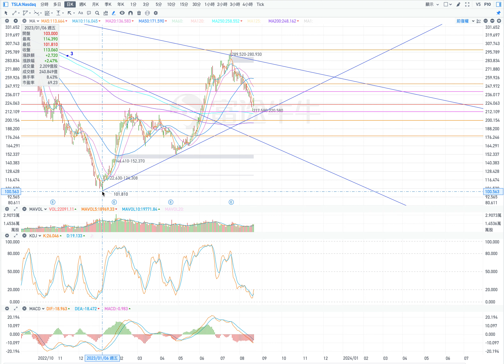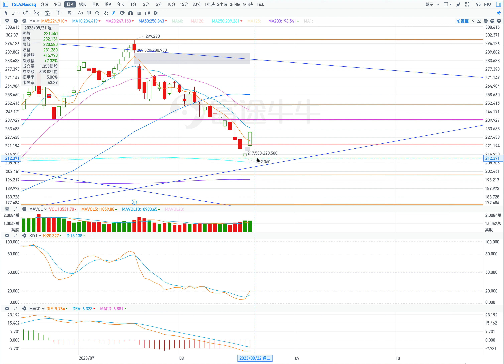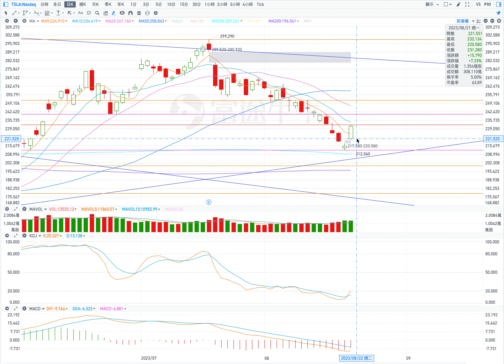TSLA 特斯拉 股票价格走势的分析 2023年08月22日（第492期）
當前的壓力位：
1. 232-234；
2. 241；
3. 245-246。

當前的支撐位：
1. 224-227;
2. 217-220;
3. 212。

1. 繼續反彈 (條件： 跳空高開盤，在盤中 股價不低於231）
開盤：跳空高開盤。
最高價：到243.50;
收盤價：242附近；
最低價：233.50。

2. 反轉向下(條件：低開盤，在盤中 股價不高於233）
開盤：低開盤 。
最高價：到232;
收盤價：226附近；
最低價：223。

Current stress level:
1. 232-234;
2.241;
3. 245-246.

Current support levels:
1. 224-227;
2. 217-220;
3.212

Information about stock price trend prediction: There are two possibilities.

1. Continue to rise (Conditions: Gap and open higher, and the intraday stock price does not fall below 231)
Opening: The gap opened higher.
Highest value: up to 243.50.
Closing price: around 242 yen.
Lowest price: 233.50.

2. Reversal decline (conditions: low opening, intraday stock price below 233)
Opening: low opening.
Maximum price: up to 232.
Closing price: around 226 yen.
Lowest price: 223.